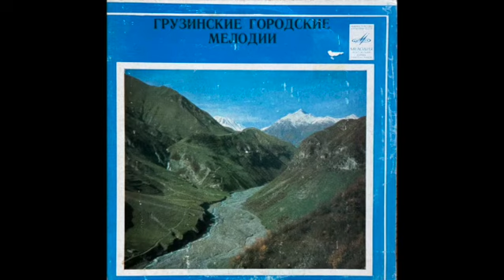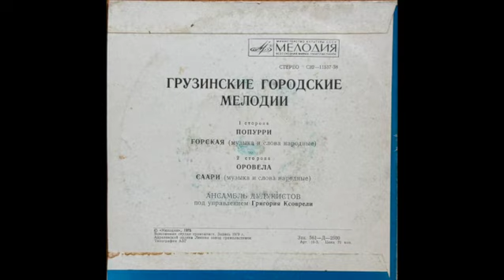Grigori Ksovreli Duduk Ensemble - Georgian Mountain Melodies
Rare late '70s Soviet 45 of inimitable Georgian folk music by Ансамбль Дудукистов п/у Григория Ксоврели (Duduk Ensemble under the direction of Grigori Ksovreli) on the state-run Melodiya label.
Visit the brick & mortar Pop Overbite Records shop at 4877 Eagle Rock Blvd. in Los Angeles, CA, or check out our You can also follow our dedicated shop IG @popoverbiterecords and find us on TikTok @popoverbite.